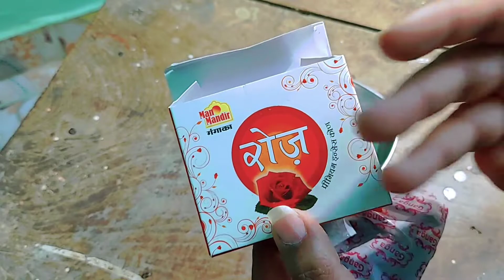Mosquito kill New creative idea tips Hindi 💯👌👍